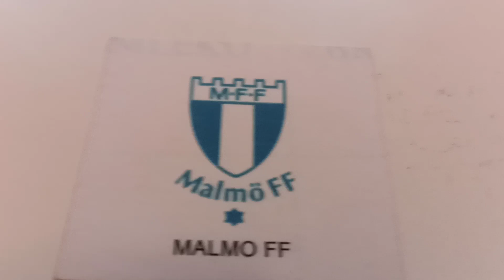Malmö Goal song